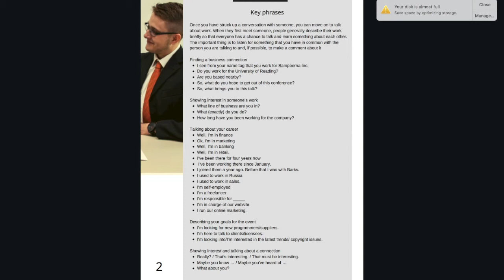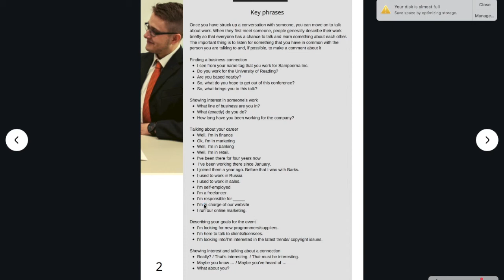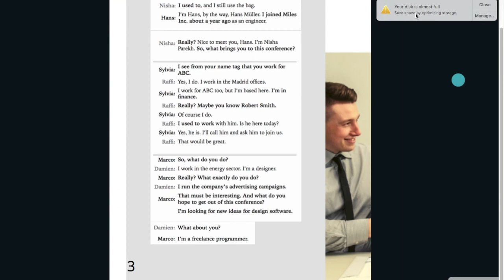Video 1 Key Phrases